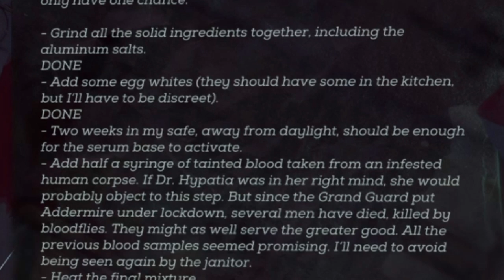More Rizz-honored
Dishonored 2